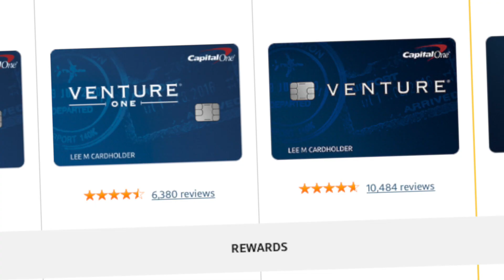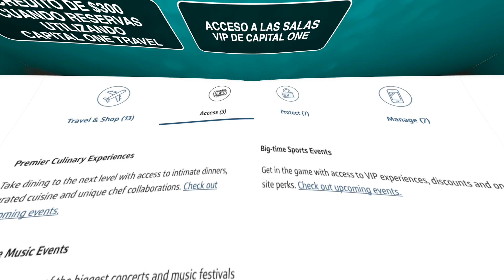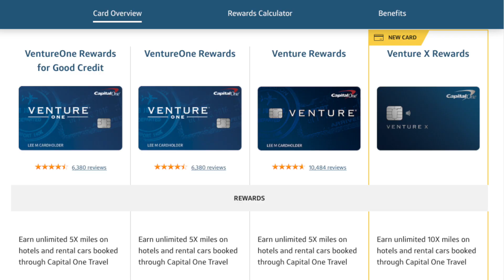La Mejor Tarjeta Para Viajes La VENTURE X (NUEVA TARJETA)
Hablamos De La Nueva Tarjeta de Capital One La Venture X

⏱ Codigos De Tiempo:

00:00 Intro
00:19 Bono De Entrada
00:31 Cargos
00:46 APR
00:51 EL APR ES IRRELEVANTE
01:01 Puntaje De Crédito
01:04 Seguros y Protecciones
01:23 Beneficios
02:16 Redimir Las Millas
02:36 Nuestra Opinión

🚨Videos En Youtube🚨

Articulos Que Hacemos Referencia En El Video:

Dejar Un Balance Pagando Intereses Para Mejorar Tu Crédito es un Mito

😅 Enlaces de Referido

🚨Con Lo Que Hacemos Nuestros Videos 📹 😁

📸 Camara Principal
📷 Lente Principal
🎤 Microfono Principal
🎙 Microfono Secundario
🟩 Green Screen
🔦 Luz Principal
🔦Luz Secundarios
🔦 Luz De Fondo

🚨Atención🚨

Los enlaces  de referido que tenemos si los usas a nosotros nos dan dos o tres pesitos pero sin ningun costo para ti 😅 . Puedes verlo como una forma de apoyar al canal 😁 Nosotros no somos profesionales solo dos loquitos en YouTube . Y este vídeo es solo para propósitos de entretenimiento. Toda la información es a base del momento que estamos filmando este video